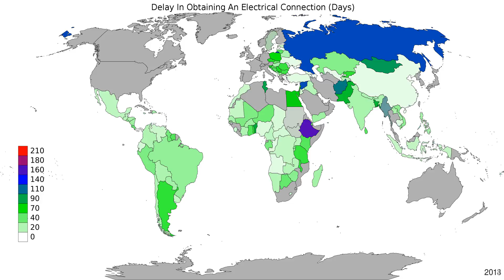World - Delay In Obtaining An Electrical Connection - Time Lapse